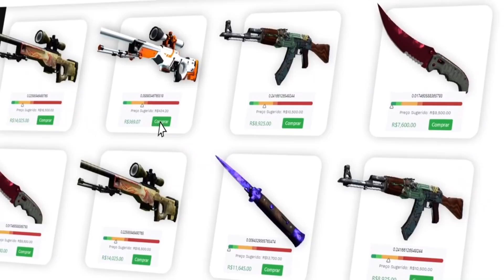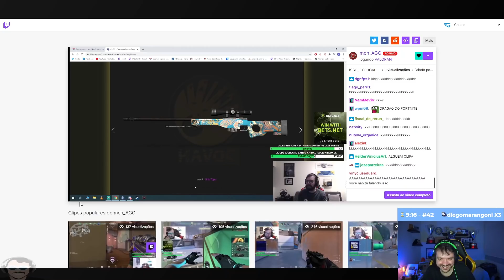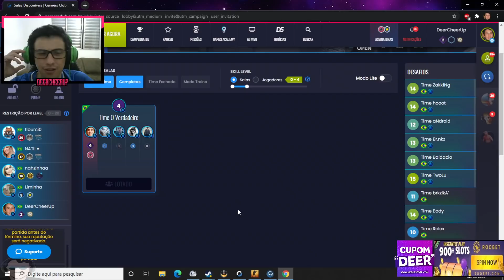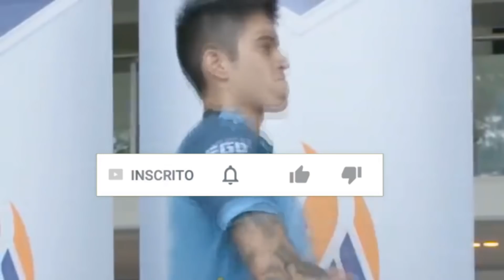GAULES FOI TAXADO PELA LETT, LINDINHO DIZ QUE BT TA POSSUÍDO E FER FAZ ANUNCIO SURPREENDENTE!